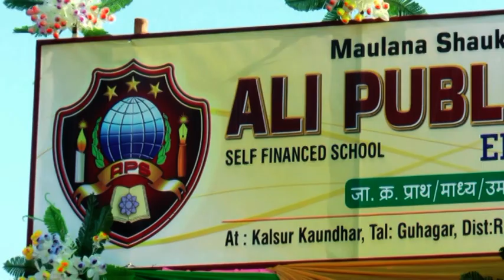Sureh Bayyinah by...Ali public school shringartali